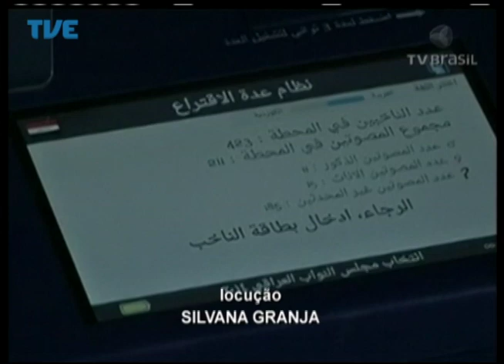Mobiliza Eleições Iraque 06/05/14 Parte 1